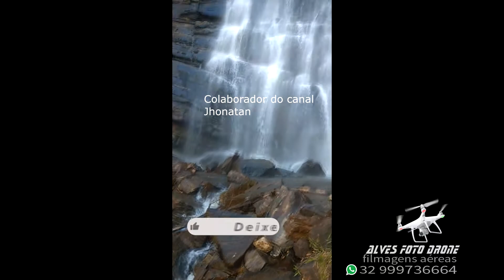CACHOEIRA DO RAMALHO NA DESCIDA DE SANTA BARBARA MG ENIVO POR COLABORADOR Jhonatan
CACHOEIRA DO RAMALHO NA DESCIDA DE SANTA BARBARA  MG ENVIO POR  COLABORADOR Jhonatan
mais um video legal feito com phanton 3
ENVIANDO PELO COLABORADOR  Jhonatan
MUITO OBRIGADO O CARINHO PELO CANAL
 SE VC GOSTA DO CANAL AJUDE A DIVULGA COM OS AMIGOS  NA SUA REDE SOCIAL,DEIXA SEU COMENTARIO E SEU LIKE ,NÃO ESQUEÇA DE ABILITAR AS NOTIFICAÇÃO  CLICA NO SININHO PRA VC ESTA RECEBENDO AS NOTIFICAÇÃO

PARCEIROS DO CANAL   ALVES FOTO DRONE

Jhonatan